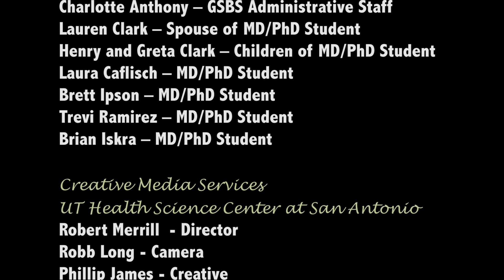South Texas Medical Scientist Training Program: Where Will Your Path Take You?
The South Texas Medical Scientist Training Program at The University of Texas Health Science Center at San Antonio trains physician-scientists and dentist-scientists to advance improvements in patient care through their research. The program was ranked 5th out of 113 programs nationwide that reported training M.D./Ph.D. students during the 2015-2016 academic year and 4th for highest percentage of students who received NIH F30 or F31 grants.

This dual degree program is a seven-to nine-year program, in which students complete two years in the School of Medicine, then embark full-time on their Ph.D. dissertation research for three to five years and then students will finish their final two years in the School of Medicine.